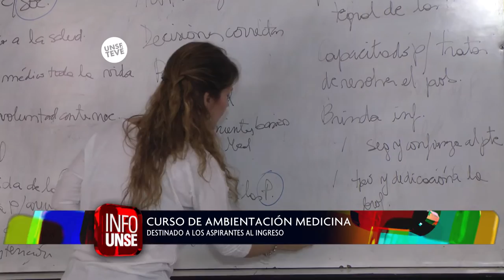INFO UNSE 25-11-2016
En esta emisión de INFO UNSE

-Iniciaron los cursos de ambientación para aspirantes al ingreso de medicina
-La UNSE se adhirió al sistema nacional de reconocimiento académico
-Se realizó el 84° Acto de Colación de Grado de unidades académicas y EIE.
-El Ministerio de Ciencia y Técnica de la Nación dictó una capacitación sobre bibliotecas electrónicas
-Conferencia de prensa a cargo de autoridades de la UNSE y gremios sobre los festejos de fin de año.